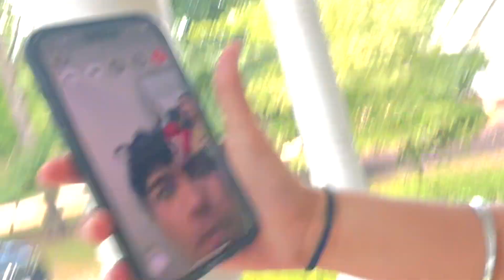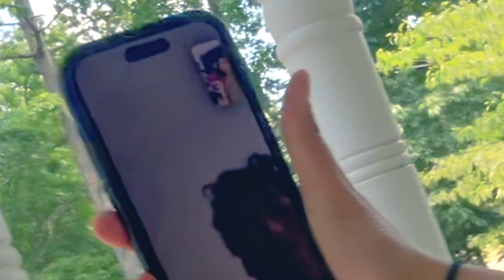I wasn't planning on having a birthday party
Y'all!! Guess who turned 22?! (it's me)
& my beautiful gorgeous stunning slaying amazing kind thoughtful friends decided to show up at my house & surprise me!!! (shoutout Anya & Namleen for a most of the footage in this vlog).

Thank y’all for watching! 💚 I'll be back with another vlog on Sunday! Much love! -Dylan